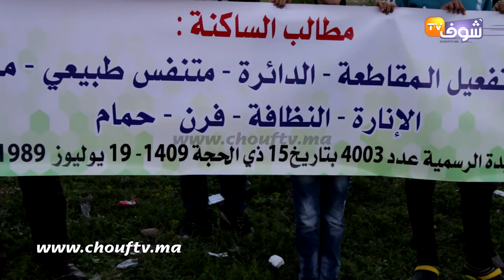ساكنة حي الحديقة بفاس تحتج ضد سوق نموذجي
نظمت ساكنة حي الحديقة بحي واد فاس يومه الثلاثاء وقفة احتجاجية على مشروع سوق نموذجي بالحي :نهار شرينا وعدونا بالمسجد و الحدائق. و المستوصف.